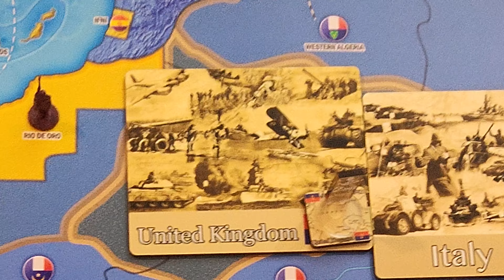Operation A View to a Kill (AVtaK) 4.2 & 4.3 CCP/USSR January, 1938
Operation A View to a Kill (AVtaK)
Turn 4.2 & 4.3 CCP/USSR
January, 1938